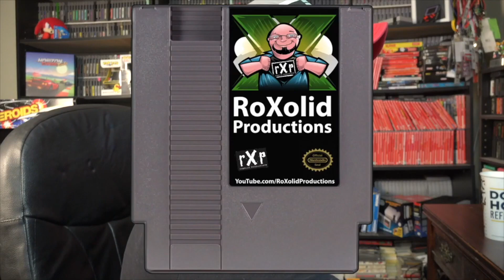Is Super Mega Baseball 2 for Nintendo Switch a HOME RUN? | 8-Bit Eric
8-Bit Eric ( 8BE ) Super Mega Baseball 2 is a baseball game on switch that is promising. Accessible mechanics. Deep skill curve. Visceral pacing. Light-hearted vibe. Serious simulation. The Ultimate Edition on the Nintendo Switch includes the complete set of Super Mega Baseball 2 content, fully featured online play, and runs at 60 fps in both docked and handheld modes. Rookie or baseball purist, SMB2 packs a mode for everyone. Compete in ranked matchmaking (1v1), dominate friends in arranged matches (1v1, 2v1, 2v2), take on the AI (solo, local co-op, online co-op), and make it your own with deep team and league customization - all kept fair by Ego, the genre's most flexible difficulty system.